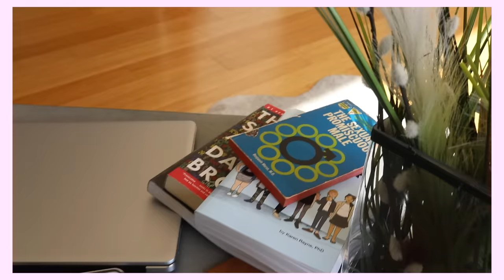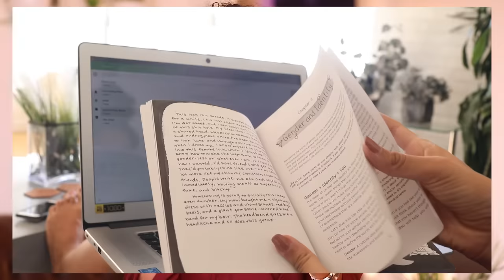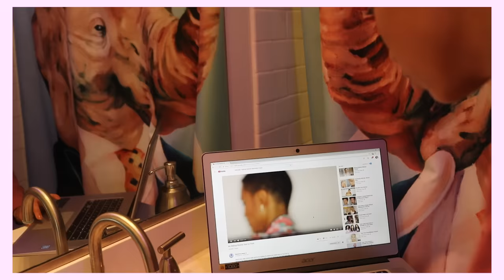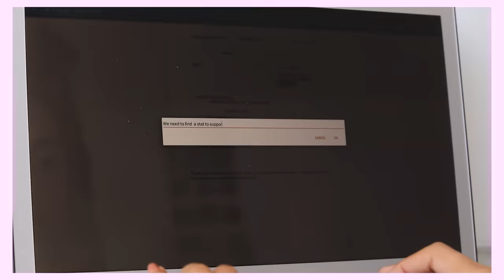How I Made a Career Doing what I Love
This is how I used my YouTube channel to get a 6 figure income

FYI I have the Acer Chromebook

Hey lovers I often say as a pretty small YouTube channel I do very well for myself. I have less than 3 videos that have hit the million mark yet I'm considered a very successful YouTuber. Here's my step by step guide to doing the same thing with your own career:

1. Choose a niche that you are super passionate and knowledgeable on
Being a jack of all trades is great but difficult if you want to build a sustainable brand

2. Make the kind of videos YOU love with as many people you love as possible

3. GET ORGANIZED! Create a schedule and a work flow that is as easy as possible for you. Don't make yourself jump through hoops you will get tired. I suggest a system like a Chromebook that allows you to keep your various projects organized and easy to access. New Chromebooks have batteries that last at least 10 hours, so you can leave your charger at home.

4. Select brand partnerships that make sense for your voice and audience only

5. Find ways to connect with your audience and earn an income at the same time: merchandise, coaching, live videos, live shows, etc...

6. Keep creating content. When you're busy, when you're free, when you're doing well, when you're not. Keep creating content

7. Get an agent/ manager/ mcn who understands your area of expertise and how to market you to opportunities both on and offline

8. Expand your voice beyond YouTube. Use your videos as a marketing pitch to get magazines to cover you and TV shows to feature you

9. Sell your voice! Appear on other outlets, projects, platforms as an expert/ host/ consultant

10. Pay it forward! Help others, share knowledge and remain a student of EVERYONE

Chromebooks are a new type of computer designed to help you get things done faster and easier. They run Chrome OS,
an operating system that gives you the best of Google apps, security built-in, easy central management and other
features that make them an improvement on traditional computers. With apps from the Google Play Store, flexibility to go
anywhere, and the hardware you need to get things done, your Chromebook is a new type of computer for everything you
love to do. It's computing for the mobile era. If you get it, you Chromebook.

New Chromebooks have batteries that last at least 10 hours, so you can leave your charger at home

Shannon "Boody" Boodram is an intimacy expert and relationship educator who promotes sexual empowerment through information and conversation. She creates contents for young adults to make better choices in their intimate lives and romantic relationships. For more info on Shan visit